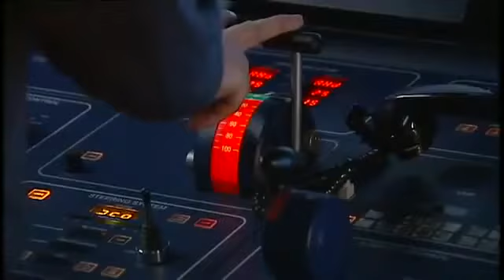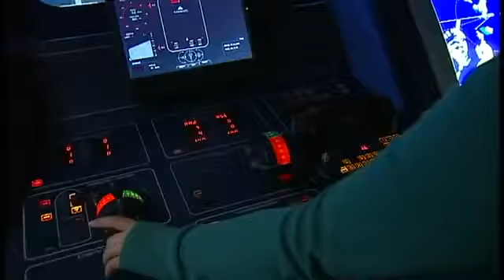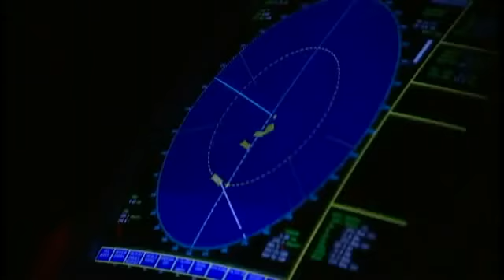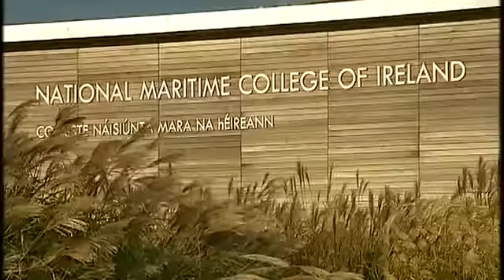NMCI are Maritime Training Experts, BOSIET Offshore T